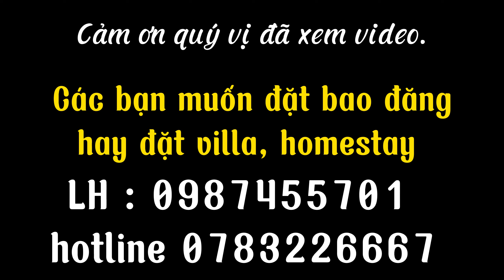Bao đăng ở Vũng Tàu - Trải nghiệm giăng lưới bắt cá đầy hấp dẫn#391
Hãy cùng chúng tôi khám phá kỹ thuật giăng lưới bắt cá bằng bao đăng tại Vũng Tàu, một trải nghiệm đầy thử thách và hấp dẫn. Sử dụng hagstag baodang batcagianguoi bắtcáVũngTàu #391 Mò Cua Bắt Ốc -TV
- BẠN MUỐN ĐẶT BAO ĐĂNG HAY ĐẶT VILLA, HOMESTAY ở Vũng Tàu.
- HAY MUA DÉP NÀY MANG ĐỂ KHÔNG ĐẠP TRÚNG GAI CÁ ĐUỐI.
- MUỐN BẮT TÔM TÍCH SỮA HÃY MUA CÂY HÚT NÀY.